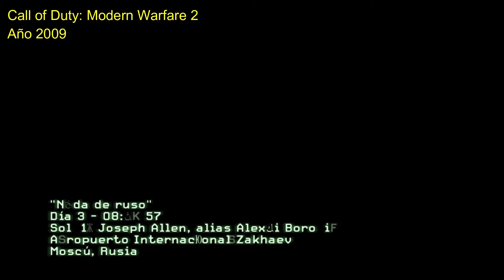EL VIDEOJUEGO QUE PREDIJO EL EVENTO TRÁGICO EN RUSIA 2024